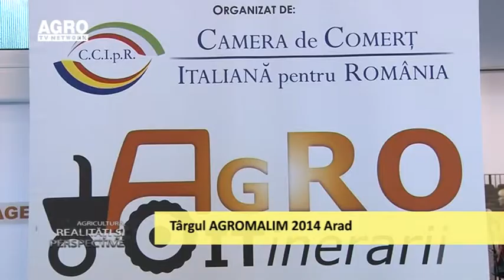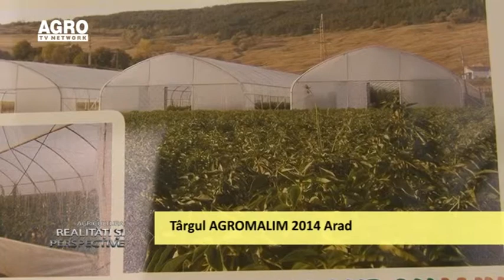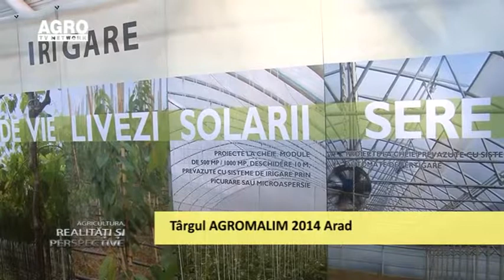Realitati 21 09 2014 Targul AGROMALIM2014 Arad 4